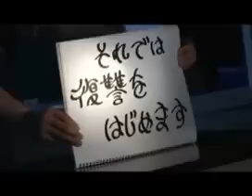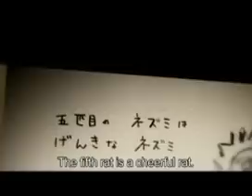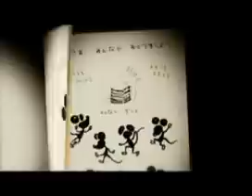Black Rat Trailer